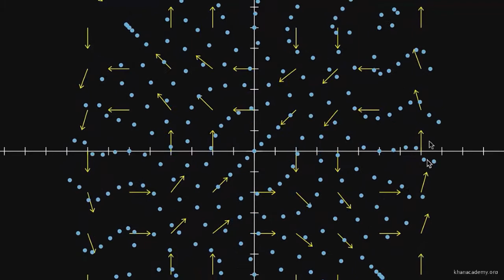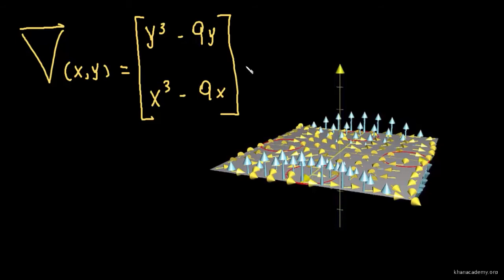Intuição do rotacional 3d - Parte 1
Nesse vídeo iniciamos a transição da rotação bidimensional para a rotação tridimensional aprofundando a lógica de três dimensões.